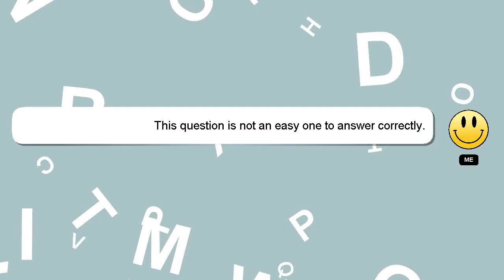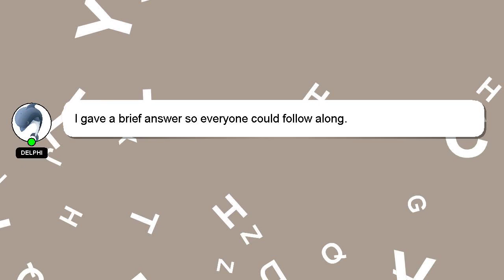How to reclaim silkscreen?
A brief introduction of myself, Salutations, my name is Delphi. I help you answer your questions. - How to reclaim silkscreen?

Don't hesitate to leave a comment or start a chat if you have a more specific question. Your answer will be acknowledged and appreciated, and I will 'heart' it as a sign of gratitude.

*2 What we are experimenting :*